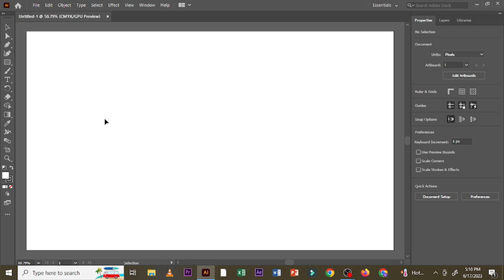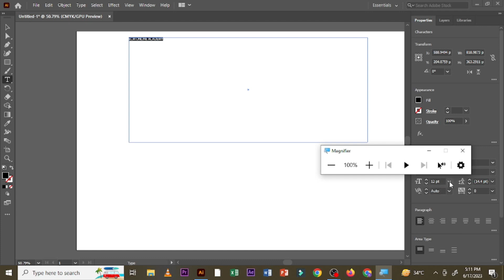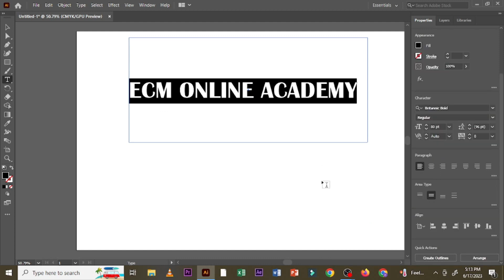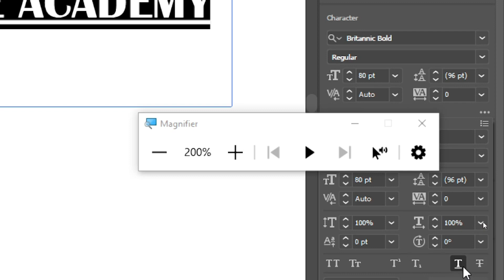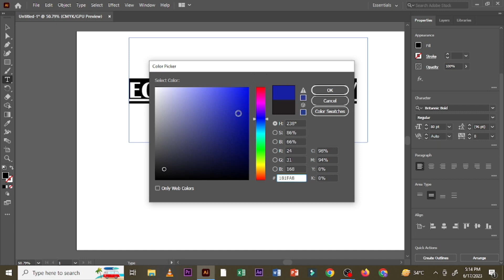Illustrator Tutorial || Underline Text